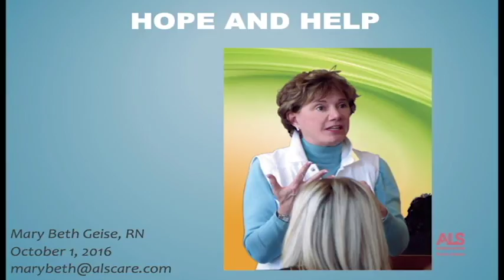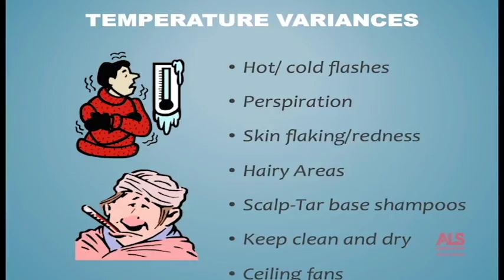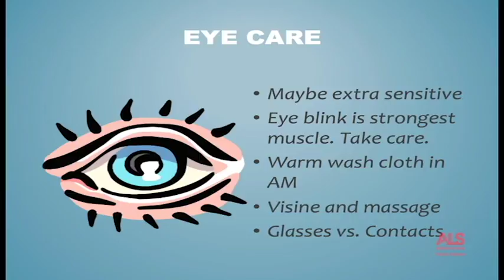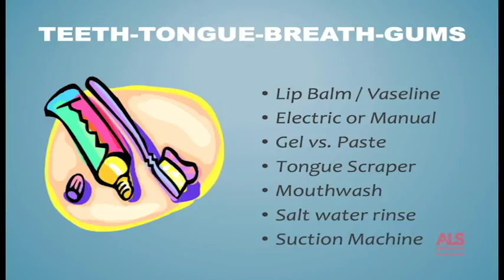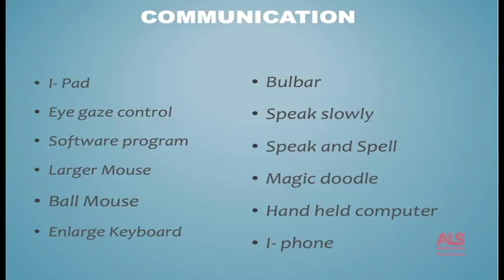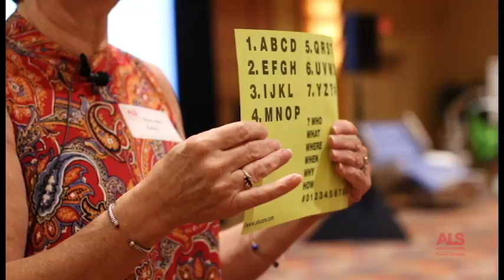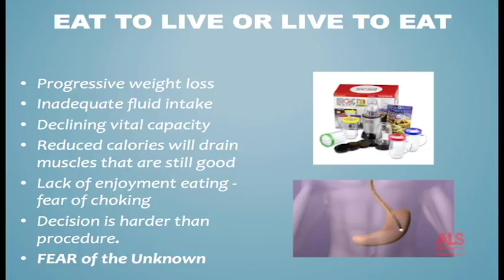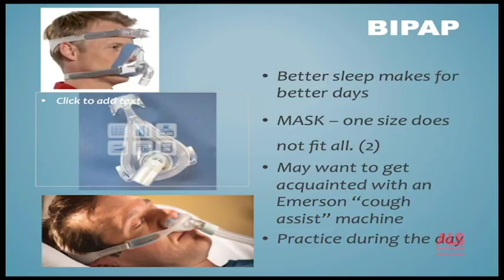Hope and Help Symposium - Staying One step Ahead of ALS - Mary Beth Geise, RN